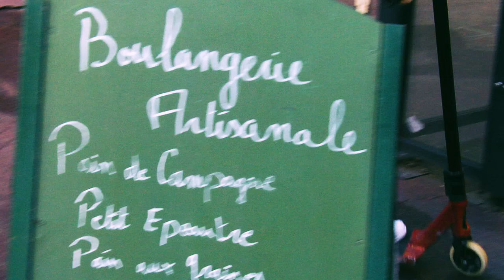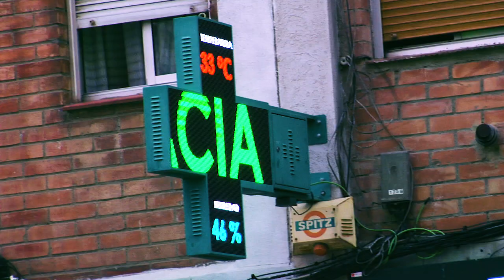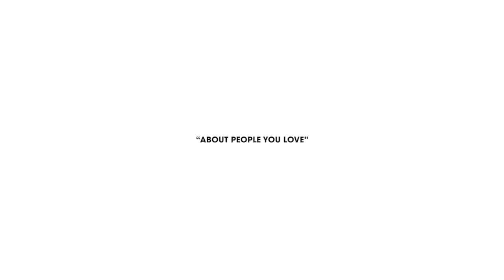TAKE CARE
"About people you love"

Antoine Darrieux
Luca lardennois
Anthony Michlik
Arthur Langrand
Hugo Kahoul
Thibault Dequeker
Aurelien Elain
Skody
Fabio Oreto
Matis Deleplanque
Lucas Di Meglio
Emilien Delehaye
Frederic Cordiez
Antoine Waymel
Guillaume Truchi
Arnaud Andres
Abed Alamine

Managed by Lucas Gogneaux
Filming by Maxime Pesin
Additional filming by Aurelien Elain, Ewen Dausse, Lucas Gogneaux, Guillaume Truchi
Directed by Maxime Pesin